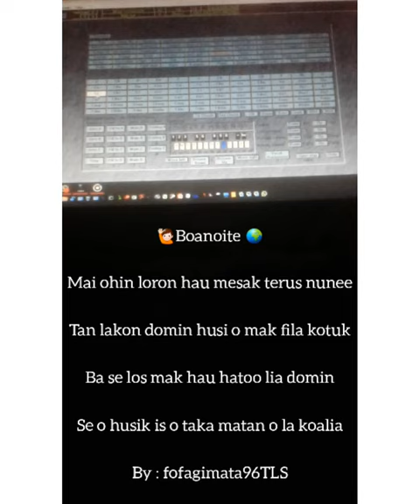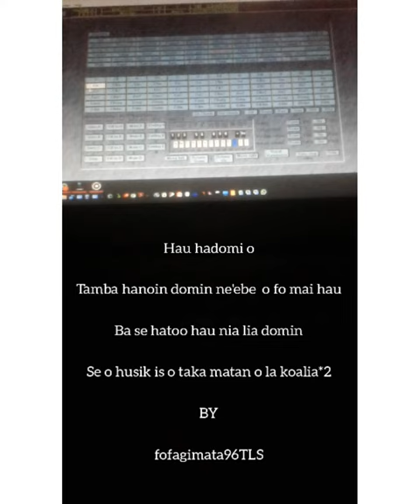koko uza aplikasi organ iha laptop toka/solo halimar tuir music husik is - gunda 19-05-2022